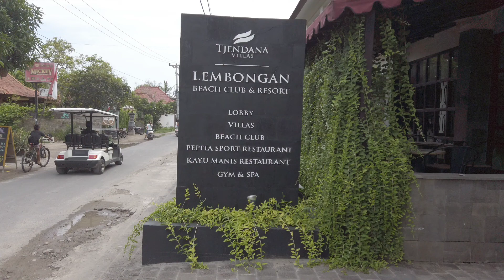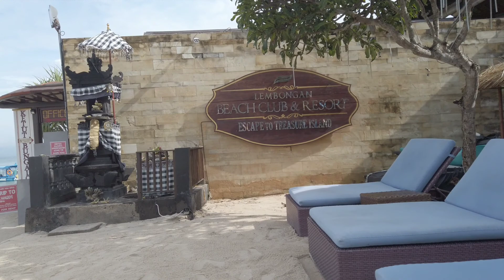🇮🇩 발리 누사 렘봉안 호텔소개🏨🏊🌅렘봉안 비치클럽&리조트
Lembongan Beach Club & Resort
Jalan Jungut Batu Beach Nusa Lembongan, Jungutbatu, Nusapenida, Kabupaten Klungkung, Bali 87500 인도네시아